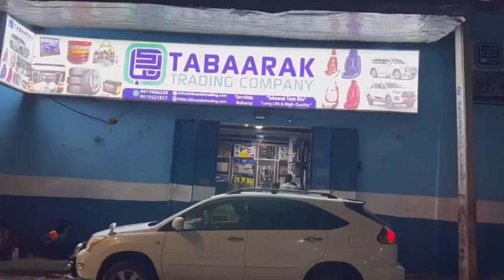Saddex madaxweyne goboleed oo ka cudur daartay shirka Muqdisho.